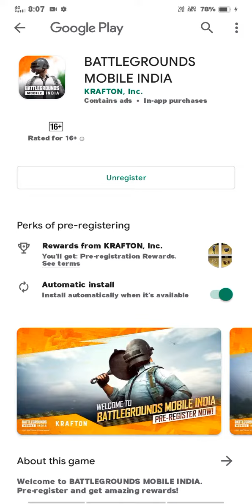how to pre-registered in now battleground mobile India now Pre registered Abhi maza aayegaa na bhidu